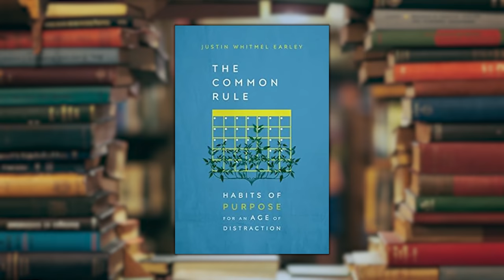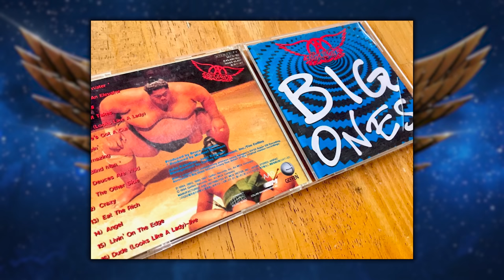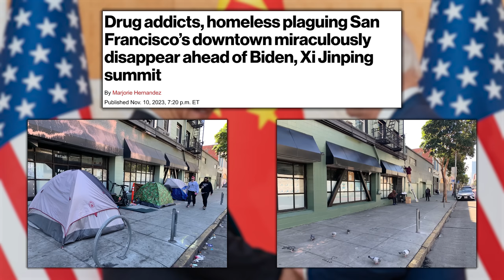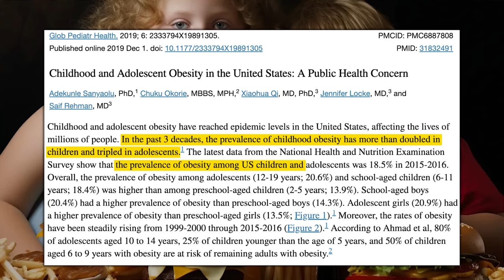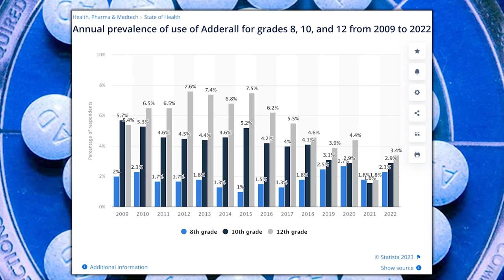Focus On THIS To Achieve The Results You're Looking For | Mind Pump 2211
00:00 Mind Pump Fit Tip: The best results are often NOT visible.
08:12 Gluten and sleep apnea.
12:48 Hospitality vs. entertainment.
15:20 The value for kids hanging out with kids 3-4 years older.
19:17 Vuori has hoodies!
21:24 Sumo & sushi.
26:40 The San Francisco farce.
29:26 There is no honor in destroying people’s property.
31:38 Why are girls starting their periods so early?
37:04 The sneaky issues affecting kids in school these days.
41:37 Alarming Adderall statistics.
45:35 Black Friday deals are live!
46:20 Shout out to the Mind Pump Personal Trainer 3-Day Training.
48:03 ListenerLive question #1 - What training/diet advice would you recommend for someone trying to lose body fat, but keep their gains with limited time?
1:01:48 ListenerLive question #2 - What is the best route I should take to make serious progress in my strength gains, while also being a decent endurance athlete?
1:08:54 ListenerLive question #3 - What is the best way to balance my strength training and jiu-jitsu?
1:21:23 ListenerLive question #4 - Any advice on how to transition from competition prep to everyday life?

Visit NED for an exclusive offer for Mind Pump listeners!

The Common Rule: Habits of Purpose for an Age of Distraction – Book by Justin Whitmel Earley

San Francisco 'Cleaned Up' Streets Ahead of APEC. How?

Why Are Girls Getting Their Periods So Young? - Scientific American

Annual prevalence of use of Adderall for grades 8, 10, and 12 from 2009 to 2022

Mind Pump #2112: Is 15 Minutes Enough Time For An Effective Workout?